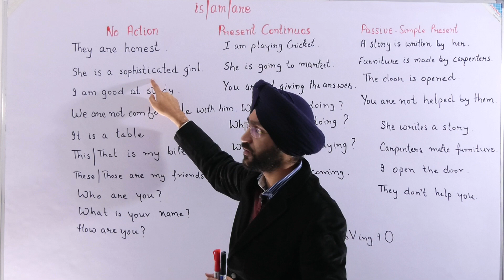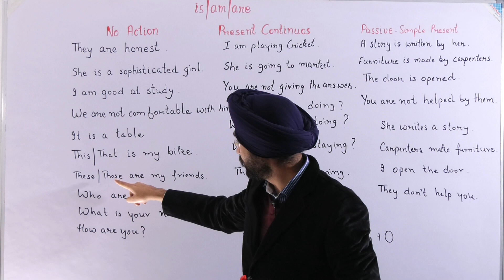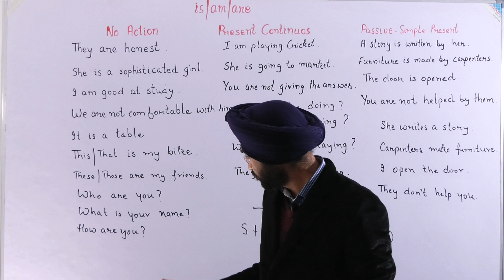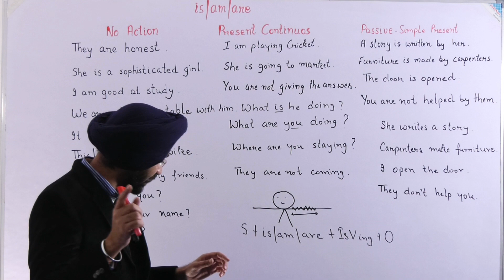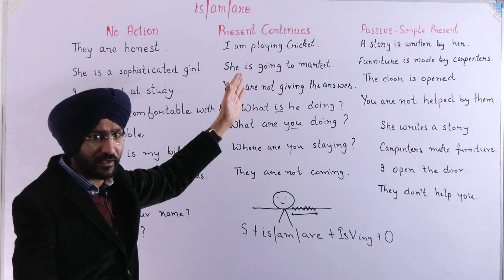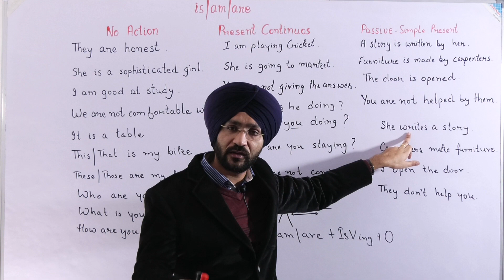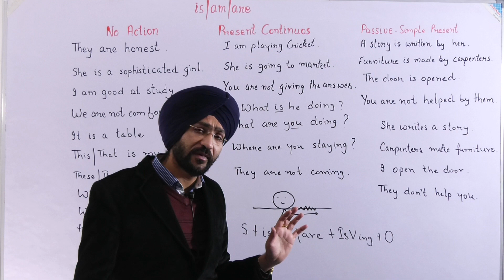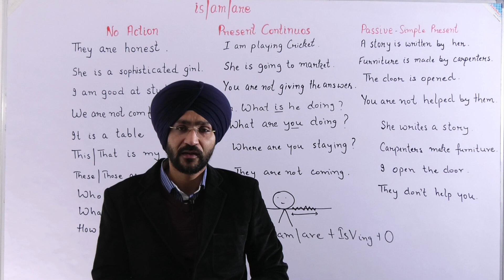is am are used in english || is am are ka paryog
This channel is about learning English. I try to make my lessons creative and interesting to help you improving your vocabulary, pronunciation and the sentence formulation.